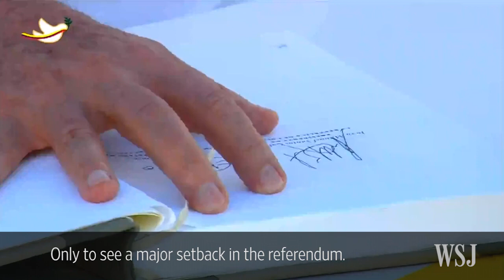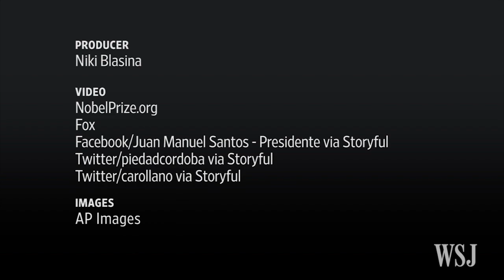Nobel Peace Prize Awarded to Colombian President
Colombia’s President Juan Manuel Santos has won the 2016 Nobel Peace Prize for his “resolute efforts to bring the country’s more than 50-year-long civil war to an end.” Photo AP.